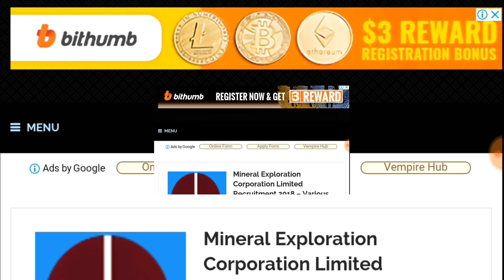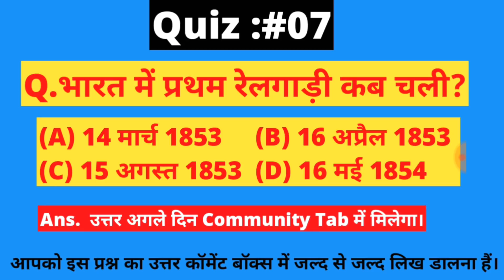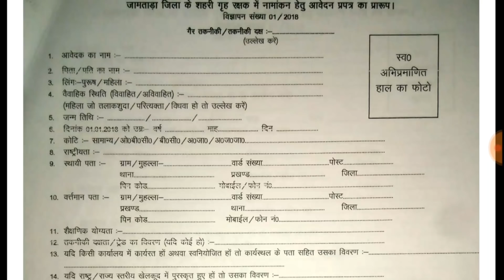7th/10th Pass Govt Job - होम गार्ड की अाई भर्ती,सैलरी:17000+। Home Guard Recruitment 2018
Namaskaar Dosto, Employment Hub ke is Episode me maine aapse Jharkhand Home Guard Recruitment 2018, ki Vacancy details share ki hain.Mujhe umeed hai ki yeh video aapko pasand aayega.Go grab the job.Best of Luck.